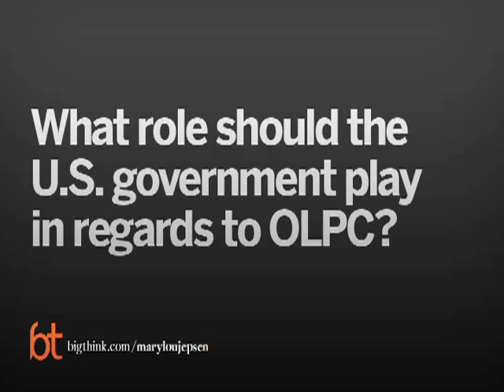Mary Lou Jepsen On The Global Implications of One Laptop Per Child | Big Think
Mary Lou Jepsen On The Global Implications of One Laptop Per Child
Mary Lou Jepsen on shrinking the technology gap.
Mary Lou Jepsen:

Mary Lou Jepsen was recently named one of the hundred most influential people in the world by Time Magazine in May 2008 for her work in creating Pixel Qi, and her previous work in creating One Laptop per Child where she was the founding chief technology officer and its first employee.  Notably Mary Lou invented the laptop's sunlight-readable display technology and co-invented its ultra-low-power management system.  Critically, she architected the XO laptop and transformed it into mass production.  Mary Lou's earlier contributions have had world-wide adoptioin in successful HDTV, projector and head-mounted display products.  In 1995 she co-founded the Microdisplay Corporation and served as its chief technology officer through 2003.  Until the end of 2004, she was a group executive and the chief technology officer of the display division at Intel Corporation. Mary Lou holds a Ph.D. in Optical Sciences, a B.S. in Electrical Engineering (with honors) and a B.A. (req.) in Studio Art all from Brown University as well as a Master of Science in Holography from the MIT Media Lab.
TRANSCRIPT:

Jepsen:  Well there’s two things that the XO laptop that we created at One Laptop Per Child do.  One is the extreme low power means that you don’t need much of a power infrastructure.  A little is good but the laptops a solar panel can power them or a small hand crank and so forth.  The other thing is network is wireless.  The laptops themselves are access points.  They route the internet.  It’s called a mesh network and so if a kid lives sort of ten kilometers from the school where the access point is, his or her Google search can hop through the other kids’ laptops that live closer to the school up to the access point in the school up to the internet, get the information, and hop, hop, hop, hop back.  So that extends the reach of the internet.  A group of villages can share one access point.  It’s a trickle.  It’s not a phiO speed or something but it’s much better than nothing. And even in early deployment in Peru the actual internet access is USB thumb drive where once a day or once a week the teacher takes the internet requests, goes to the internet café, gets the answers and brings them back to school, I mean because they haven’t sort of -- in Peru because I’ve been there I know a lot about it.  The Peruvian Andes it’s pretty hard to string the cables up and down and so this seems like a good, immediate solution and might be the reality for some time in places.  We’re working in Africa, Southeast Asia, and might be the reality depending upon the geography.  In Mongolia, certainly, it’s one of the most sparsely populated places on earth.  We’re looking at schemes like that.

Question: What role should the U.S. government play in regards to OLPC?

Jepsen:  The U.S. government, all of the governments, I mean it’s been interesting.  I think nearly every head of state on earth has contacted One Laptop Per Child about getting the laptops en masse into their countries, exceptions, notable exceptions North Korea and Myanmar but that’s unfortunately to be expected.  But almost everyone else has expressed pretty strong interest in doing something about their education program in their country and if you look at textbook expenditures the average textbook expenditure in the developing world average, many are below average, but average is $20 per child per year.  And so if the laptop lasts five years, ours does, that actually pays for itself.  You can give the child a laptop instead of textbooks and you don’t have to-- it’s a one-time distribution cost.  You can update the textbooks electronically so it’s very attractive in the developing world.  In the developed world, I mean Massachusetts, the state that I live in, has an annual textbook expenditure per child of $630, $600 and something dollars just to be accurate where there money isn’t the problem.  We have different problems in the U.S.